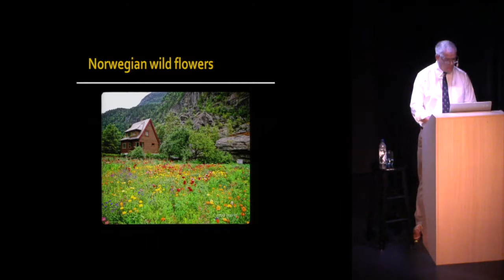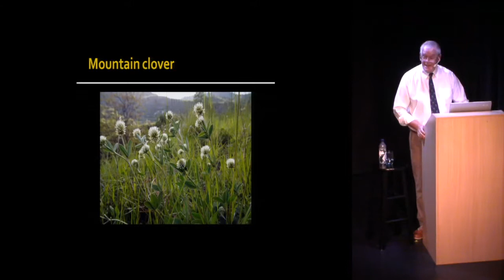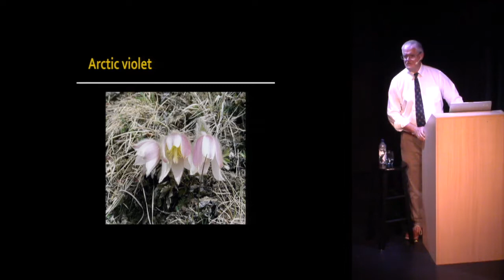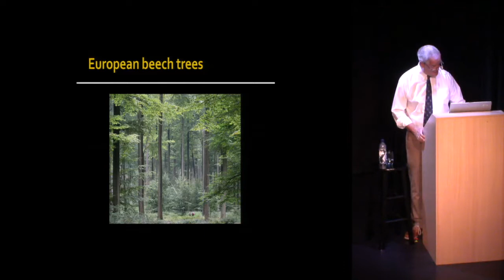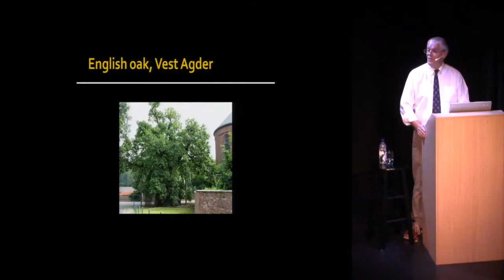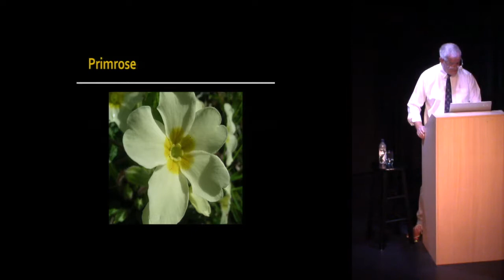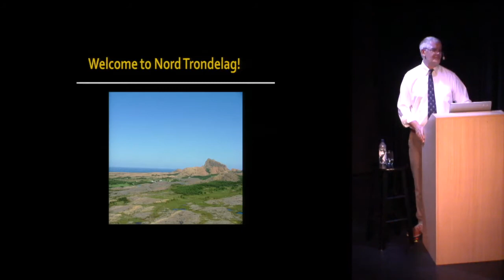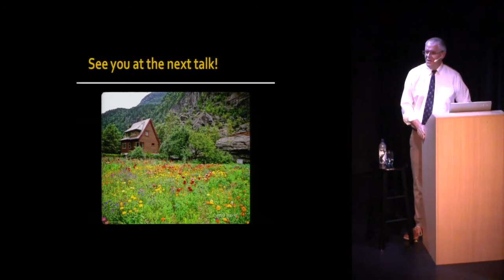Norwegian Wild Flowers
This presentation of my public lecture 'Norwegian Wild Flowers' was given to cruise guests on Viking Sun in July 2019.